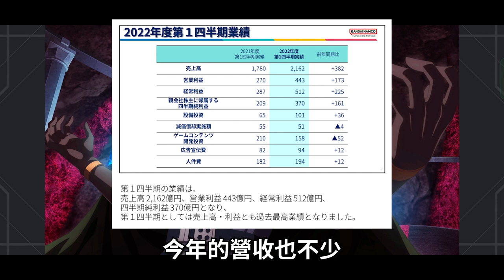【５５】2023/9/28 暫停營運《刀劍神域火線爭戰SAOVS》在很新的遊戲上體驗一種很舊的感覺..然後就破台了(?)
ソードアート・オンライン ヴァリアント・ショウダウン
▽ 感謝榜 ▽
hsien Hsu
ZL
yuwei kao
c astrid
Arlen Yuuk
Hung Chang
貓貓大師Da